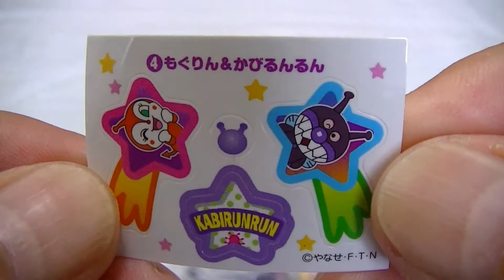スイッチ オン スイング！ アンパンマン ＤＸ ガシャポン Gachapon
もぐりん＆かびるんるん　スイッチ入れたら とびだした！　あけてびっくり玉手箱みたいな。